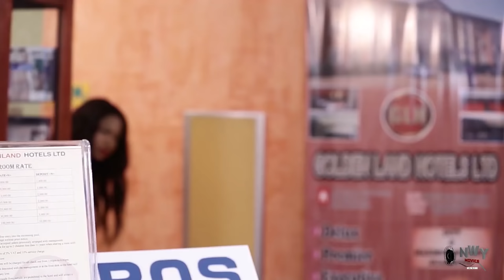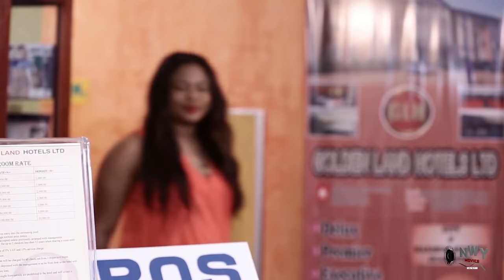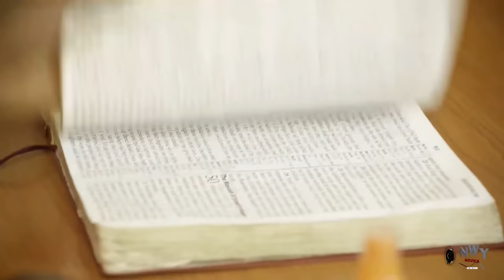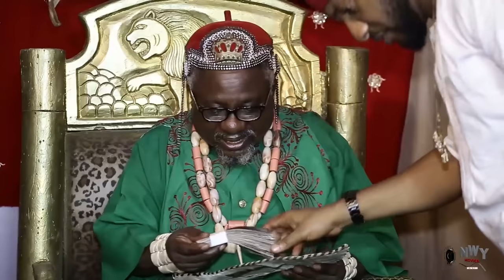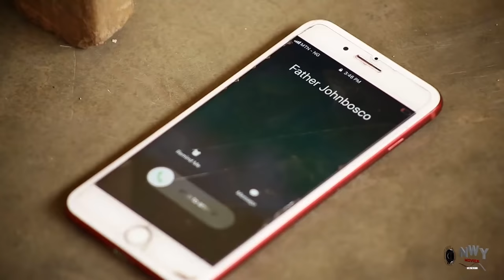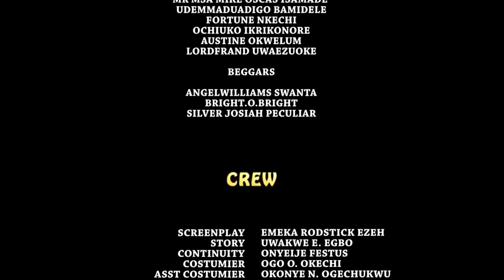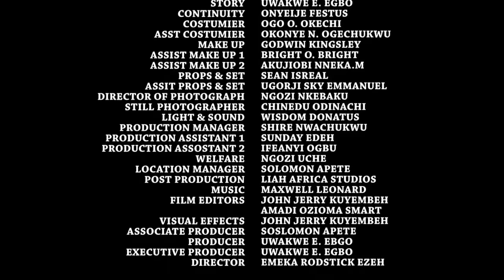FROM PRISON TO A PRINCE COMPLETE SEASON ( YUL EDOCHIE) - 2021 LATEST NIGERIAN MOVIE